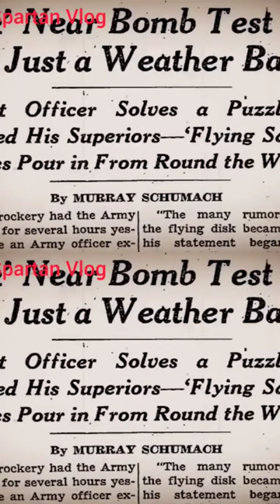Mystery behind Area 51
Description:-

Area 51 has spawned more conspiracy theories than perhaps any other military facility in the world. Here’s what we know (and don’t know) about this U.S. military installation

Area 51 is a U.S. Air Force military installation located at Groom Lake in southern Nevada.
Area 51 is an active military installation. It is administered by Edwards Air Force Base in southern California.
Area 51 is not accessible to the public and is under 24-hour surveillance.
The only confirmed use of the installation is as a flight-testing facility.
The site is known as Area 51 because that was its designation on maps created by the Atomic Energy Commission.
During World War II (1939–45) the U.S. Army Air Corps used the site as an aerial gunnery range.

In 1955 the area was selected by the Central Intelligence Agency (CIA) as a testing site for the Lockheed U-2, a high-altitude reconnaissance aircraft. Pres. Dwight D. Eisenhower (1953–61) authorized the testing, which was to be conducted under the code name Project AQUATONE. Testing began in July 1955.
After the U-2 was put into service in 1956, Area 51 was used to develop other aircraft, including the A-12 (also known as OXCART) reconnaissance plane and the stealth fighter F-117 Nighthawk.

In 1989 a man named Robert (“Bob”) Lazar claimed he worked on extraterrestrial technology inside Area 51. Lazar told Las Vegas television reporter George Knapp that he saw autopsy photographs of aliens inside the facility and that the U.S. government used the facility to examine recovered alien spacecraft. Although Lazar himself was discredited, his claims spawned numerous government conspiracy theories, most of which involved extraterrestrial life.
Many people have reported seeing unidentified flying objects (UFOs) in or near Area 51. (Although the term is often used in the context of extraterrestrial speculation, UFOs are not necessarily extraterrestrial in origin.)

On June 25, 2013, the CIA approved for release declassified documents chronicling the history of the U-2 and OXCART programs. The documents were released in response to a Freedom of Information Act (FOIA) request submitted in 2005 by American intelligence historian Jeffrey T. Richelson of the George Washington University National Security Archive. The release of the documents marked the first time that the U.S. government formally acknowledged the existence of Area 51.
According to the CIA, test flights of the U-2 and subsequent military aircraft account for the UFO sightings in the area.
Area 51 employees reach the facility by way of airplane. They fly in and out of a restricted terminal at McCarran International Airport on one of several unmarked planes permitted to fly through the airspace above Area 51 (airspace R-4808N).
Until recently, satellite imagery of the installation was censored. Area 51 is visible on Google Maps.